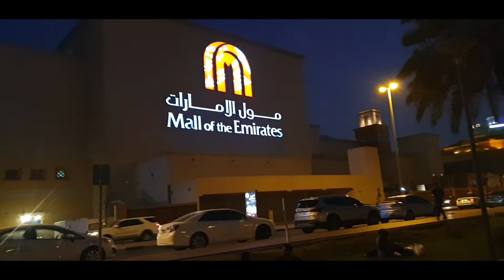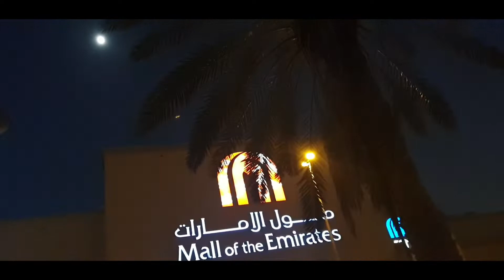Dubai Mall of the Emirates,Metro station,7Star hotel Burj al arab single shot🛍🚝🏙🌈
one view @adtravelsvlog2531